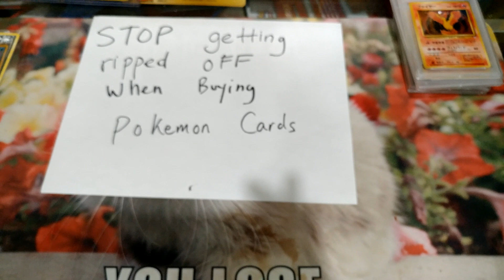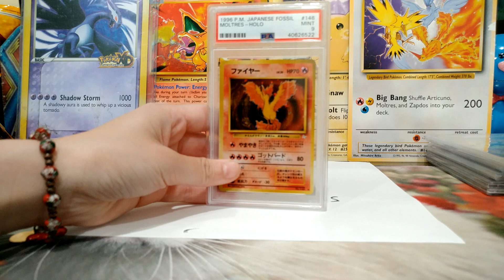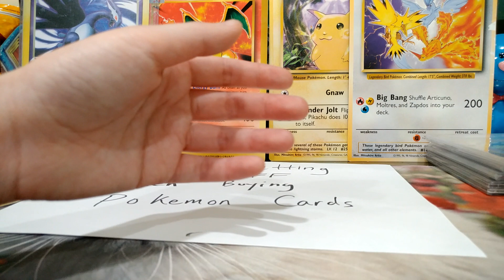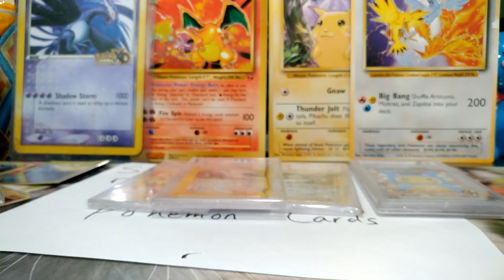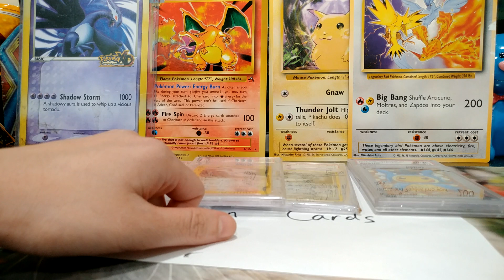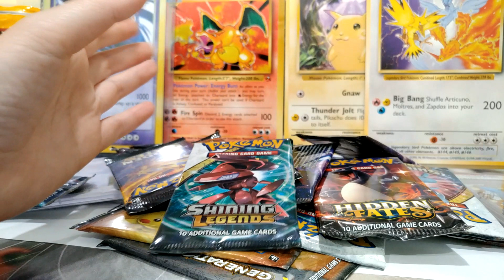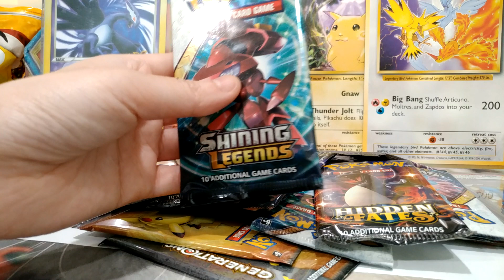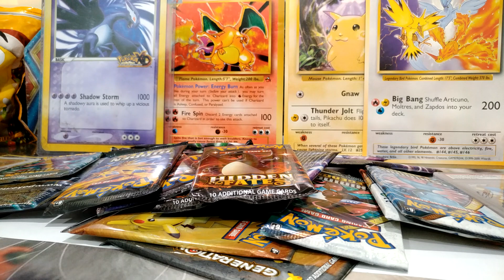STOP GETTING RIPPED OFF WHEN BUYING POKEMON CARDS FROM YOUTUBE/EBAY SELLERS!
Advice from a 21 year Pokemon Card collector.

PLEASE STOP SUPPORTING BAD RE-SELLERS. ONE OF THEM SELLS ON YOUTUBE REGULARLY

1. Do your research and DON'T FALL for any slimy tricks from bad re-sellers. Ebay the prices yourself and look at "SOLD LISTINGS"  The bad re-sellers will hoard all the old packs and flip the packs at 3x the cost.

2. tcgplayer.com is a good source for prices. Use it to see if you are getting ripped off or not. Here's the priceguide for your bulk cards

3. Go on Facebook and join "Safari Zone Collectibles" or "Virbank City Pokemart"  Many of the store owners sell directly on there.  Ask for what you want and look for what you want. But just don't buy carelessly,  always do your research! Google is free.

4.  KEEP YOUR BULK UNLESS THE SELLER SELLS THE PACKS FOR UNDER THE MARKET PRICE. The average pack cost around $4. DON'T overpay for your Pokemon packs and cannot keep your bulk! You are throwing away your money and straight into the sellers' pockets.  Join "Safari Zone Collectibles" on Facebook group and the collectors sell bulkless packs for only $1.60 a pack ON LIVESTREAM. ThePokeCaptial sells a whole booster box for only $60 for bulkless (that's around 1.67 a pack).

5. Stop overpaying for booster packs and buy the PSA card out right! You will save so much money! No one will care if you pull the card on stream.

6. DO NOT OVERPAY FOR PSA GRADING! Use Ludkins Collectibles. They charge $8 - $11 per card to grade with a 45 business day turnaround.